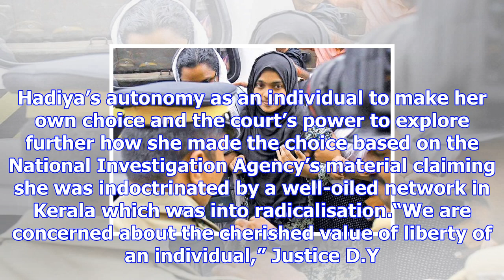Hadiya case is a unique challenge, says chief justice of india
more-in Chief Justice of India Dipak Misra on Monday said the three judges on a Bench, in their coll...